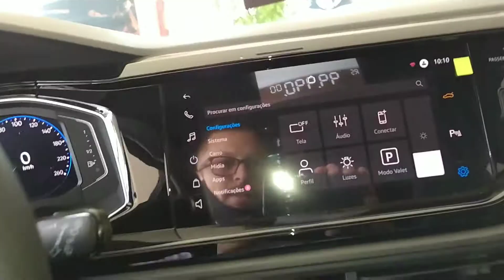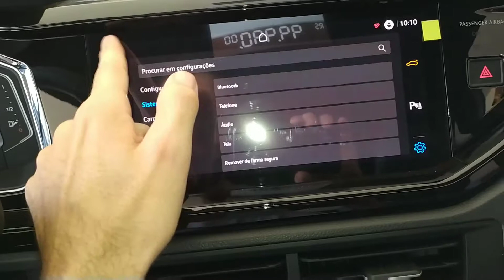1.0 Turbo | Cor Cinza Moonstone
Nesse vídeo mostro em específico a cor do modelo nivus. Já tem outro vídeo do carro no canal.